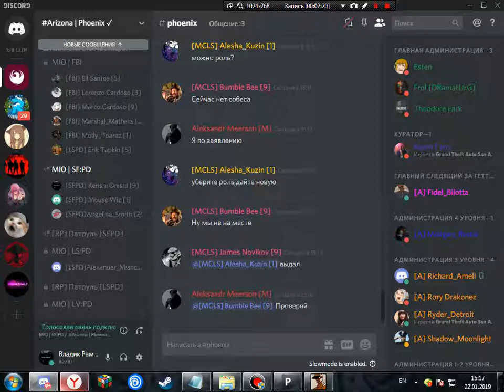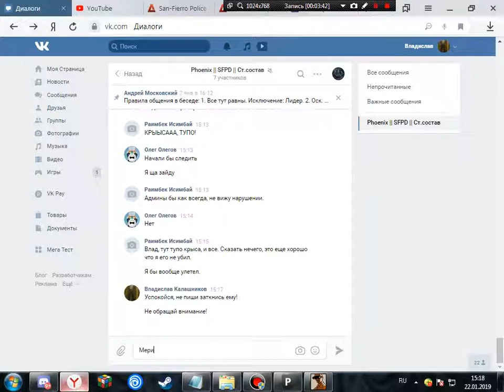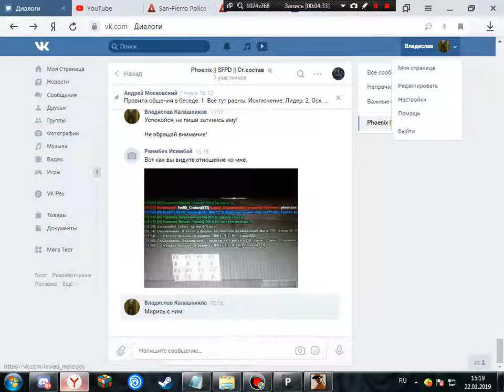Опра на сливщика